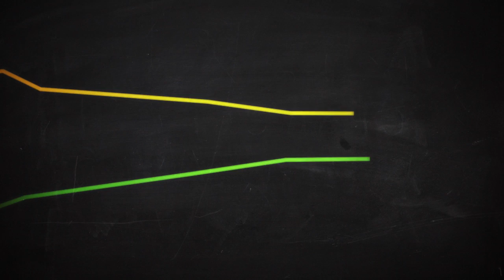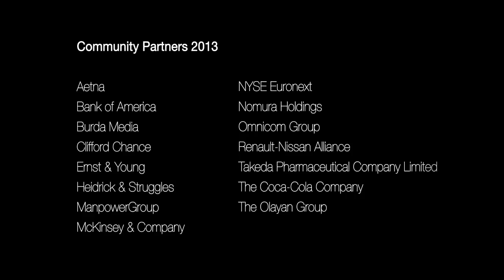Gender Gap Task Forces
This video highlights the Gender Parity Task Forces - a country level approach to closing economic gender gaps in Mexico, Japan and Turkey.